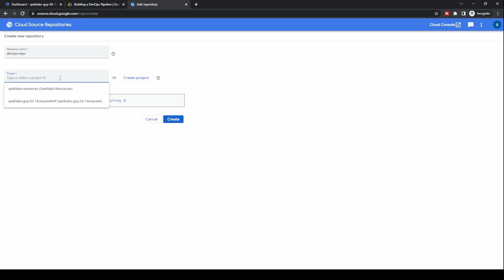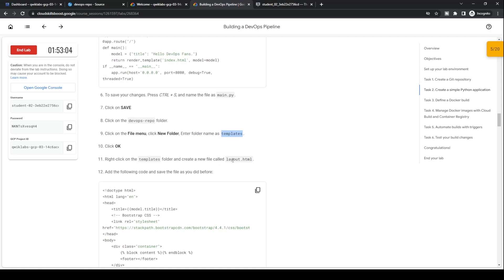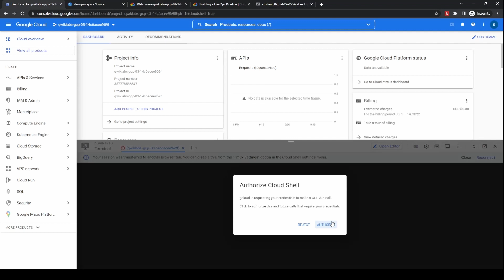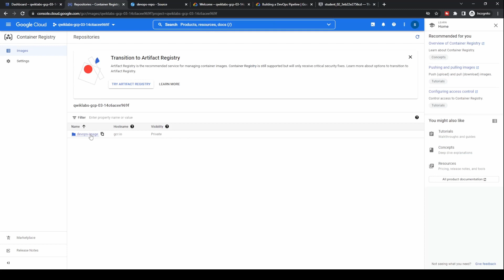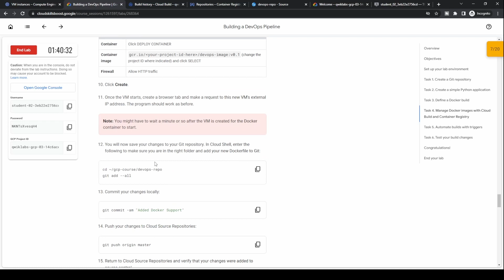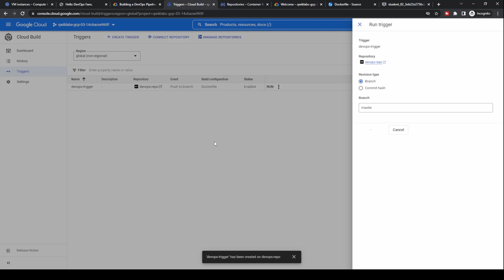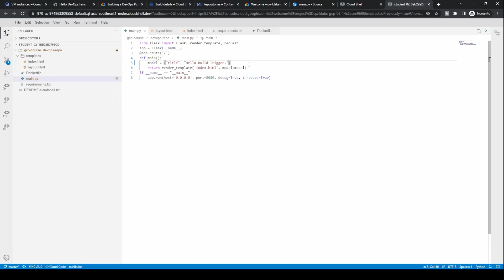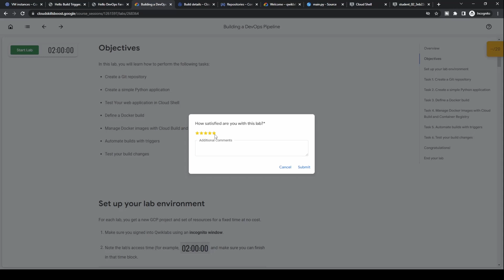Building a DevOps Pipeline | Qwiklabs | DevOps Engineer SRE Learning Path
In this lab, you will learn how to perform the following tasks:

- Create a Git repository
- Create a simple Python application
- Test Your web application in Cloud Shell
- Define a Docker build
- Manage Docker images with Cloud Build and Container Registry
- Automate builds with triggers
- Test your build changes